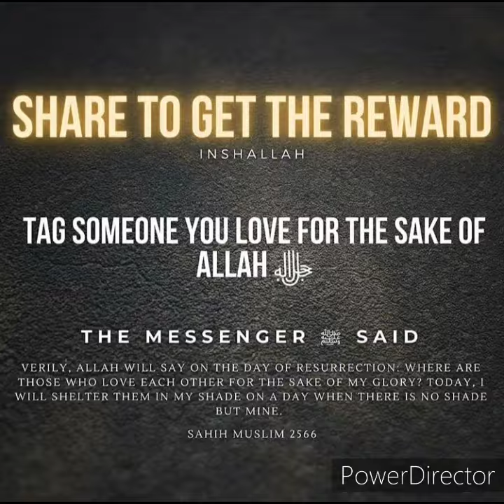Sahih Bukhari Hadees Urdu 1258